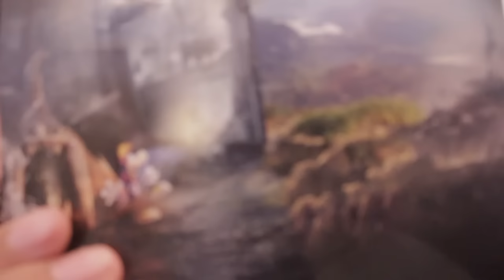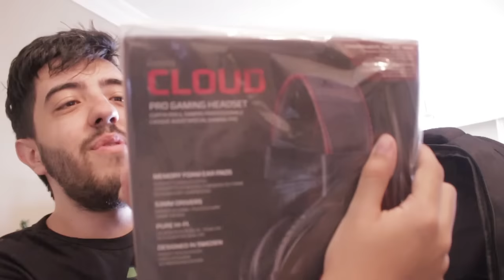DE REPENTE, CHEGOU UMA CAIXA GIGANTE PRA MIM!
Muito obrigado Ubisoft, seus lindos! ♥

Valeeu!